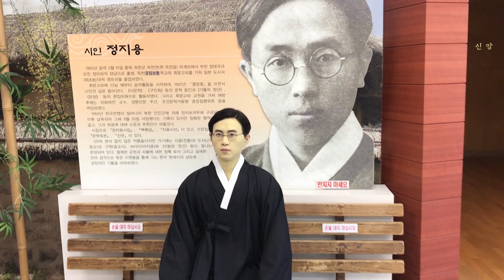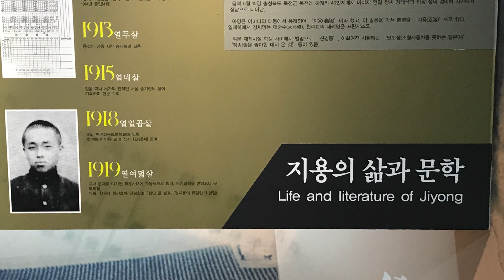시인 정지용 문학관 과 생가(옥천)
거리에서, 첼로